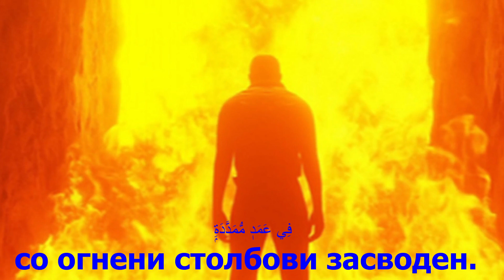Македонски Куран,Al Humazah,الهمزة,Macedonian Quran,Quran translation in Macedonian, Explanation of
о името на Аллах, Семилосниот, Милостивиот!

ЕЛ ХУМЕЗЕ(Клеветник)
Ayah: 1
وَيۡلٞ لِّكُلِّ هُمَزَةٖ لُّمَزَةٍ
1. Тешко му на секој клеветник – потсмевач,
Ayah: 2
ٱلَّذِي جَمَعَ مَالٗا وَعَدَّدَهُۥ
2. кој богатството го натрупува и го пребројува,
Ayah: 3
يَحۡسَبُ أَنَّ مَالَهُۥٓ أَخۡلَدَهُۥ
3. и мисли дека богатството негово бесмртен ќе го стори!
Ayah: 4
كَلَّاۖ لَيُنۢبَذَنَّ فِي ٱلۡحُطَمَةِ
4. А не чини така! Тој секако ќе биде фрлен во Хутаме!
Ayah: 5
وَمَآ أَدۡرَىٰكَ مَا ٱلۡحُطَمَةُ
5. А знаеш ли ти што е Хутаме?
Ayah: 6
نَارُ ٱللَّهِ ٱلۡمُوقَدَةُ
6. Огнот Аллахов разгорен,
Ayah: 7
ٱلَّتِي تَطَّلِعُ عَلَى ٱلۡأَفۡـِٔدَةِ
7. кој до срцата ќе допира.
Ayah: 8
إِنَّهَا عَلَيۡهِم مُّؤۡصَدَةٞ
8. Тој над нив ќе биде затворен,
Ayah: 9
فِي عَمَدٖ مُّمَدَّدَةِۭ
9. со огнени столбови засводен.

Emotional recitation,
Recitation,
Quran recitation,
Quran burned,
Al Quran karim,
Quran Majid,